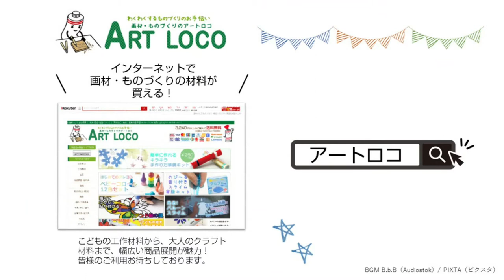【作り方】ステンドグラス風モザイク カラードタックでお手軽クリスマスツリー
使ったもの
140011_クリア三角錐